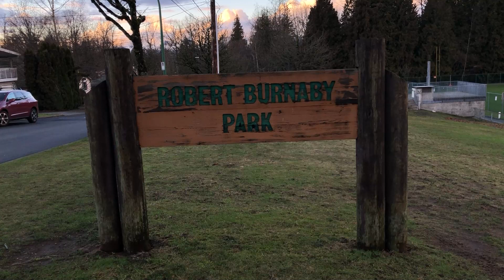Burnaby you may not know